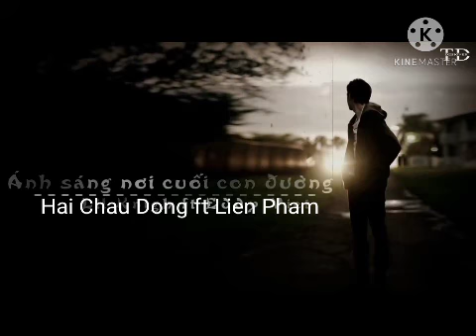Ánh Sáng Nơi Cuối Con Đường - LilBin ft.BaoChauRapper ft.Nghé Còi [Video Lyrics]